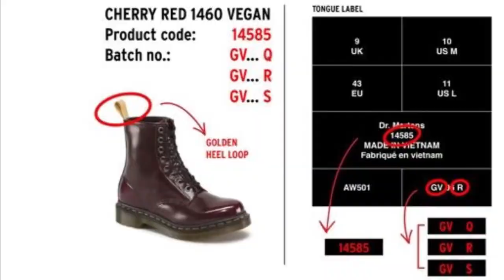IS DAIYA NO LONGER VEGAN ?? LASTWEEKINVEGAN // PLANT BASED BRIDE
Is Daiya still vegan? ?

The vegan community is all up in arms over Daiya being bought by a pharmaceutical company that tests on animals.  Suggesting a Daiya boycott, many vegans angrily claim they are no longer a vegan company.  Others think the Daiya scandal is hypocritical when most vegans purchase vegan products from non-vegan companies all of the time.  What do you think?

Read/Sign the petition to get Daiya to back out of the deal

The Hampton Creek scandal continues with the discovery that fraud was involved - and Target still won't put Hampton Creek products back on shelves.

Former dairy farmer Andrea Davis is transitioning her Colorado goat farm into an animal sanctuary and vegan educational centre.

VEGAN DR. MARTENS RECALL

1460 Vegan boot
Product codes:
Cherry Red 14585 GVQ GVR GVS
Purple 17530 GVQ GVR GVS

If you own the vegan cherry red or purple 1460 boots in one of the following batch numbers: Cherry Red 14585 GVQ GVR GVS or Purple 17530 GVQ GVR GVS you should return them for  a full refund of replacement due to "traces of a restricted substance which is above specified limits” in the lining of the tongue of the boots in these batches.

GET INFORMED!

Not sure about going vegan yet?

Watch...
1 // Forks Over Knives // & Netflix

LET'S HELP EACH OTHER OUT

codes and discounts and stuff...

Thinx period-proof underwear... get $10 off your thinx purchase and give me $10 at the same time! (win-win) use this

Sugarmat Yoga Mats (aka the most beautiful sustainable yoga mats around)... (use this link for your purchase and I get 10% commission)

Skillshare... Try premium FREE for one month and give me a free month when you use this (Skillshare is an awesome site with courses in just about everything... drawing, lettering, graphic design, marketing, etc.)

Everlane... (I get $25 when you make a purchase)